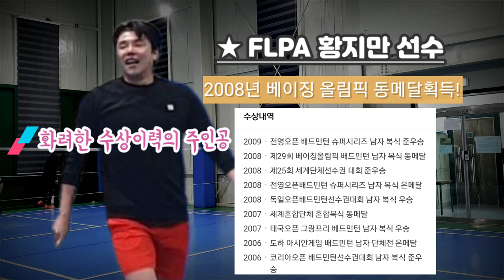전)국대 황지만선수와의 게임, 스매쉬로 1점 밖에 못땄어요~엉엉(양민학살?노노, 장난감 갖고 놈?)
황지만배드민턴, 양민학살게임, 인간장난감

안녕하세요.
이번 영상은 전 국가대표 황지만 선수와의 게임입니다.
얼마전 단체복 분배하러 달려와주신 황지만 선수!
황송하게도 한게임 해주셨는데, 그 결과는 ??? 참담합니다~ㅎ
그래도 레전드급 실력을 잠시나마 엿보게 되어서
정말 영광스런 잘였습니다~
재미있게 시청해주시길 바랍니다~^^

요즘 코로나 때문에 많은 동호인 뿐만 아니라 코치님들도
엄청 힘들겁니다~
하루빨리 이놈의 바이러스 사라지길 바라며,

감사합니다~

SM배드민턴장(경기 광주소재)
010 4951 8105  ☜ 레슨총무
(월수금/화목금) 오전 9:30~ 오후 2:00